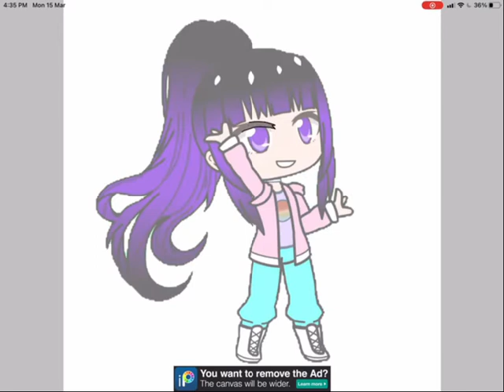(AGAIN) Another One Of My First Gacha Edits - BlueIceMochi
One Of BlueIceMochi's First Gacha Edits On IbisPaint (AGAIN!!!) ENJOY!!!